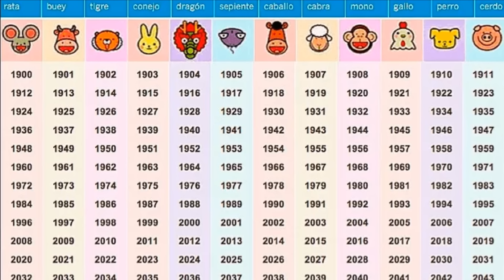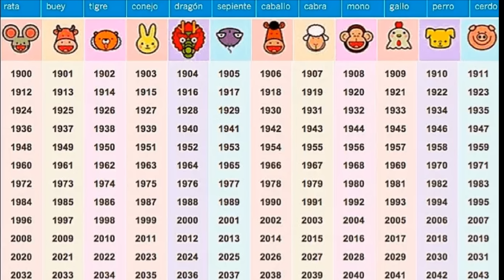HOROSCOPO CHINO 2024 SIGNO POR SIGNO por LUDOVICA SQUIRRU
¿Estás listo para descubrir lo que el año 2024 tiene reservado para ti según el Horóscopo Chino? En este emocionante video, te presentaremos las predicciones del Horóscopo Chino para el próximo año, de la mano de la renombrada astróloga Ludovica Squirru.

Ludovica Squirru es reconocida a nivel mundial por su profundo conocimiento de la astrología china y su habilidad para interpretar las energías que influirán en tu vida en el año del Dragón de Madera. En este video, compartirá sus perspicaces predicciones, basadas en los principios milenarios del Horóscopo Chino.

Descubre qué te depara el destino en áreas como el amor, la carrera, la salud y las finanzas. Prepárate para un viaje de autoconocimiento y crecimiento espiritual mientras Ludovica te guía a través de las energías del Horóscopo Chino para el 2024.

¡No te pierdas esta oportunidad de estar preparado para lo que el próximo año tiene reservado para ti! Acompáñanos en este fascinante viaje de predicciones y sabiduría ancestral.